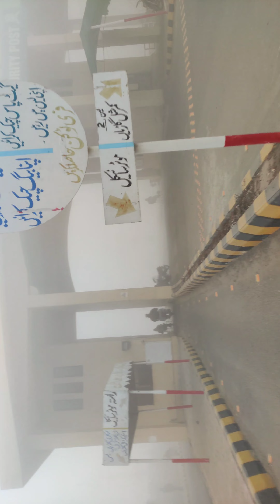My First Vlog Video🤣😂||University Tour||MrLoveBird Vlog || BZU,Multan